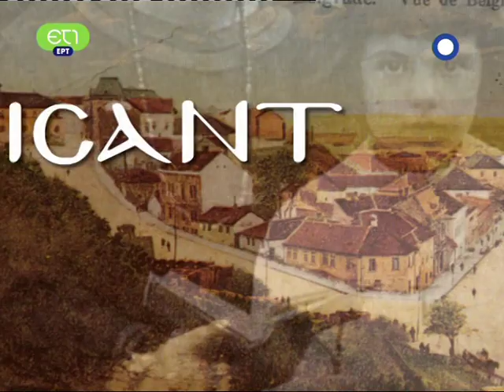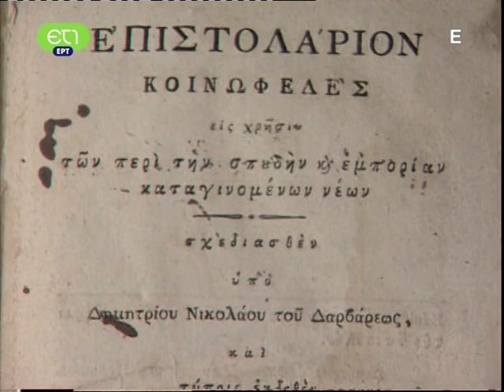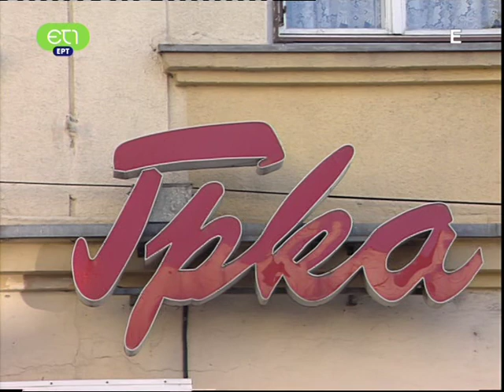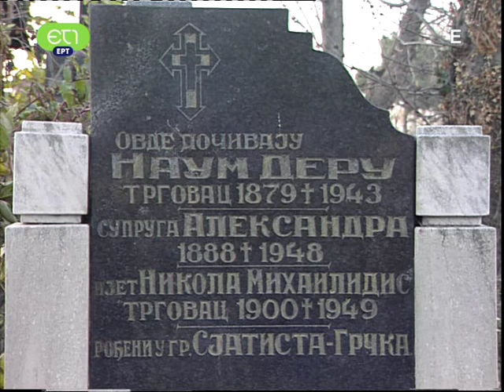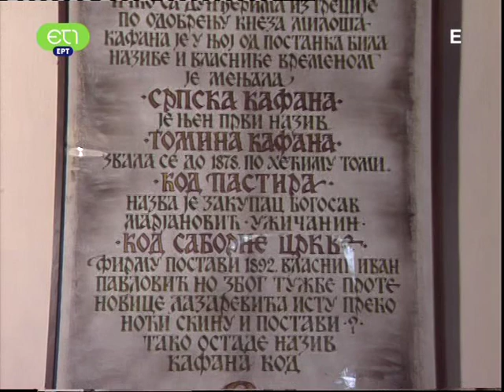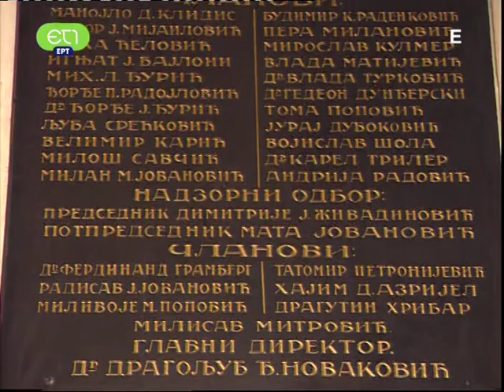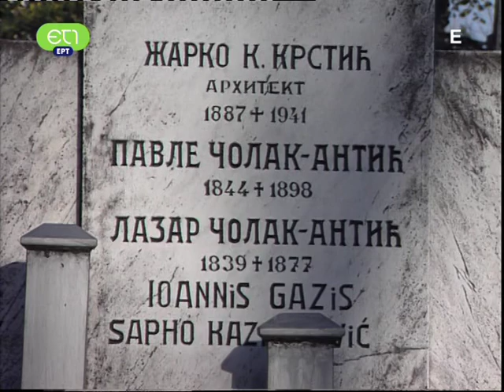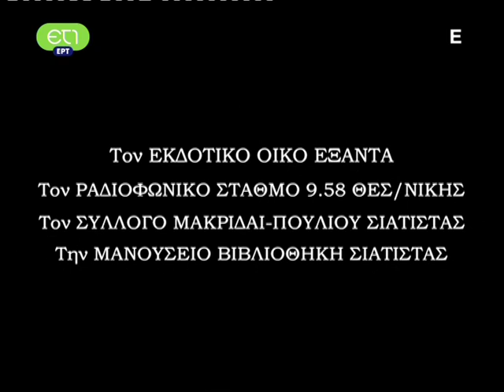2 Οι δρόμοι και οι σταθμοί των πραματευτάδων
Οι ομάδες των πραματευτάδων, τα εμπορικά καραβάνια ακολουθούσαν πανάρχαιους δρόμους της Βαλκανικής, που ξεκινούσαν από τη Δυτική Μακεδονία, τη Θεσσαλονίκη και την Κωνσταντινούπολη.

Από το Βελιγράδι το διαμετακομιστικό εμπόριο συνεχίζονταν προς τη Βιέννη και τη Βουδαπέστη, κυρίως μέσω του Δούναβη, με ποταμόπλοια. Κατά μήκος των εμπορικών δρόμων δημιουργήθηκαν καταρχήν, εμπορικοί σταθμοί για την εξυπηρέτηση των πραματευτάδων -- καραβανιών κι αργότερα μόνιμες παροικίες, που αρκετές εξελίχθηκαν σε σημαντικές ελληνικές κοινότητες.

Η κάμερα εντόπισε και παρουσιάζει σπίτια, σχολεία, εκκλησίες των ελληνικών κοινοτήτων και πλούσιο φωτογραφικό υλικό από τη δράση των Ελλήνων σε αρκετές πόλεις της πρώην Ενωμένης Γιουγκοσλαβίας, όπως τα Σκόπια, το Βέλες (τα παλιά Βελεσσά), το Ποζάρεβατς, το Κραγκούγεβατς, τη Νις, το Βελιγράδι.

Στο Βελιγράδι το ντοκιμαντέρ αποτυπώνει τις ελληνικές γειτονιές, το αρχοντικό Κίκη, το παλιό «καφενείο των Ελλήνων», το νεκροταφείο με οικογενειακούς τάφους Ελλήνων, το κάστρο και τον πύργο Νεμπόϊσα πάνω στο Δούναβη, όπου φυλακίστηκε και στραγγαλίστηκε ο Ρήγας Βελεστινλής.

Για τις περιοχές της πρώην Γιουγκοσλαβίας μιλούν ο Ιωάννης Παπαδριανός, ομότιμος καθηγητής της βαλκανικής ιστορίας στο Δημοκρίτειο Πανεπιστήμιο Θράκης, ο Μίρολιουμπ Μανοϊλοβιτς, διευθυντής του Μουσείου του Ποζάρεβατς, κ. ά.

Σκηνοθέτης: Απόστολος Κρυωνάς
Έρευνα-κείμενα: Χρίστος Ζαφείρης, δημοσιογράφος-συγγραφέας
Μουσική επιμέλεια: Πάρις Παρασχόπουλος
Διευθυντές φωτογραφίας: Γιώργος Καραδήμος και Προκόπης Δάφνος
Επιστημονικοί σύμβουλοι: Ιωάννης Παπαδριανός, ομότιμος καθηγητής της Βαλκανικής Ιστορίας στο Δημοκρίτειο Πανεπιστήμιο Θράκης, Όλγα Κατσιαρδή -- Hering, καθηγήτρια της Φιλοσοφικής Σχολής του Πανεπιστημίου Αθηνών, Ευθυμία Γεωργιάδου -- Κούντουρα, καθηγήτρια της Φιλοσοφικής Σχολής του Αριστοτελείου Πανεπιστημίου Θεσσαλονίκης.